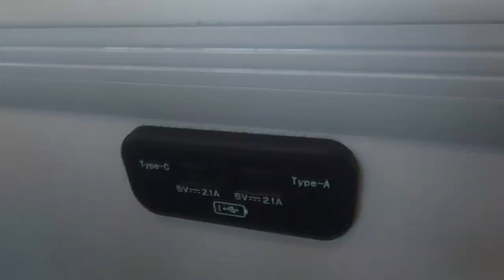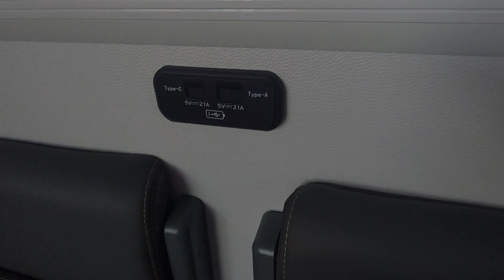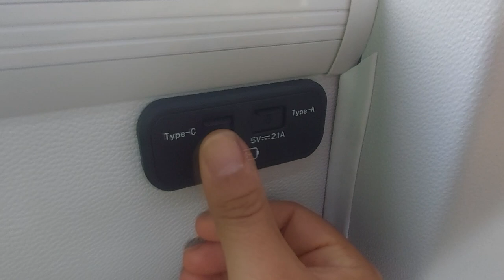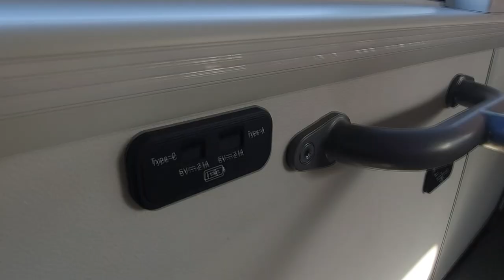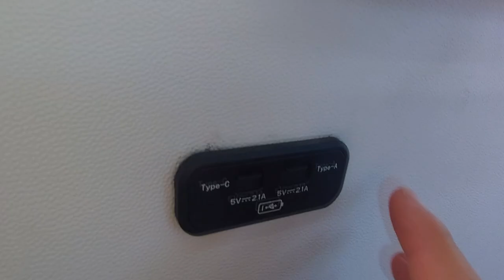Yutong ZK6128BEVG - Revisando a los "Ding Ding" en línea 228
Esta es la revisión a las nuevas unidades eléctricas para Red Metropolitana de Movilidad, a cargo de Voy Santiago, con los que reemplazó a la vieja flota de Volvo B7R y Scania K230UB. Con diversas vistas del interior puedes escuchar y sentir su andar, incluyendo su hostigosa campanilla automática de seguridad que cambia de tono al subir o bajar la velocidad. Así que se ganaron un apodo: Los Ding Ding.
Revisión andando entre marzo y abril por la línea 228.

Datos:

Chasis: Yutong ZK6128BEVG
Motor: Yutong YTM280-CV9-H, 215 kW
Carrocería: Yutong 12 m. Especificación Red
Fuente de Energía: Baterías de Li-Ion, 324 kWh
Año: 2024
Dueña: Yutong Chile SPA. En arriendo para Voy Santiago SPA.